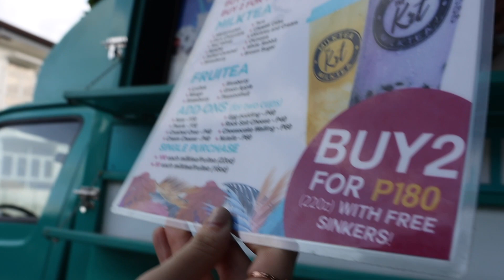Time flies! Ava is 9 months old & we went to the park! | Vin & Sophie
Hey Sunday fam! Avianna just turned 9 months old and it feels crazy fast for us parents! We see her growing, changing and learning new things so quickly every day! She now has 4 teeth out, walks on her own, sleeps through the night, loves food and she knows how to get what she wants!

We have been have been extra sentimental lately. Remembering how Avianna was such a little fussy baby who never wanted to be put down! It all feels like yesterday and we're so happy that we have all these videos to of her and our journey to look back on. We're so glad to be sharing our most precious memories with you all! Thank you so much for being a part of our little family. From our hearts to yours!